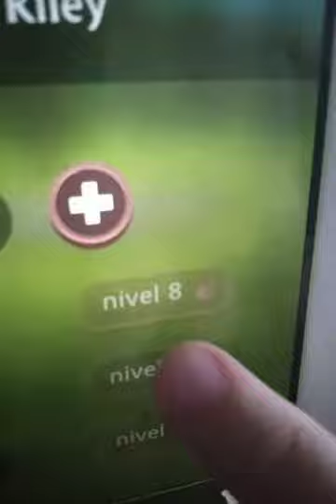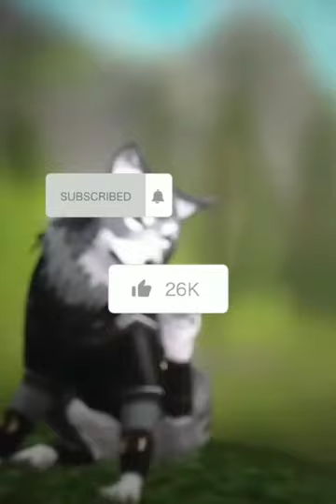1-10 lvl fox